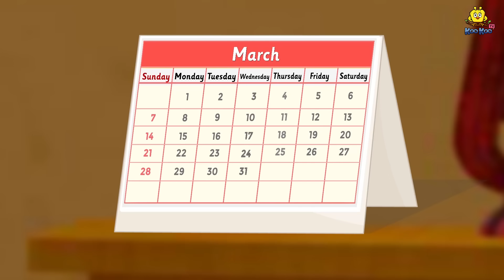ವಜ್ರದ ಹಲಸುಮಾಂತ್ರಿಕ ಮೊಮೊ ಕೃಷಿ | Kannada Moral Stories | Stories in Kannada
ವಜ್ರದ ಹಲಸುಮಾಂತ್ರಿಕ ಮೊಮೊ ಕೃಷಿ | Kannada Moral Stories | Stories in Kannada | Kannada Stories | Koo Koo TV

Story : The Jackfruit of The Diamond